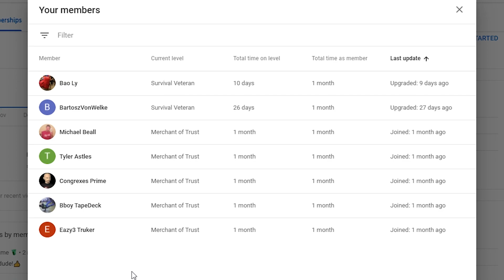Switching leaders & saving destroyed facilities | State of Decay 2 Lethal Zone 100 day challenge #25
Greetings to my 100 day Lethal Zone challenge in State of Decay 2 with tips
Daily uploads at 5 PM GMT/12 PM EST/9AM PDT

My pc specs:
GPU: 8gb Sapphire AMD Radeon RX 5700XT Pulse
CPU: AMD Ryzen 9 3900x 12x 3.8GHz
Mainboard: MSI X570-A Pro
RAM: 64gb G.Skill Aegis Z DDR4 3200MHz (4x 16gb)
SSD: 500gb Samsung 970 Evo

Intro music: P.T. adamczyk & Olga Jankowska - Never Fade Away (Samurai cover)